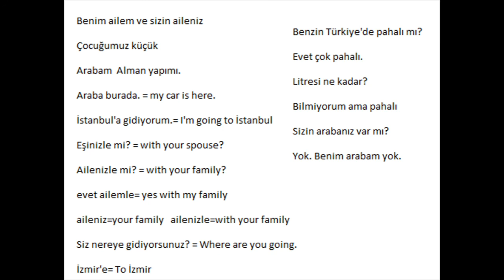24.Turkish Lesson part 1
Online pdf for Glossika Turkish 2. Pdf